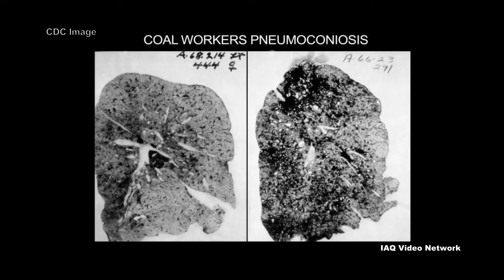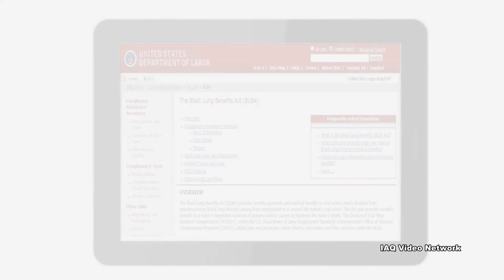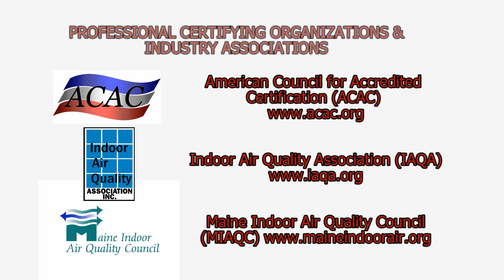Coal Dust Exposure & Black Lung Disease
Prolonged exposure to respirable coal mine dust can cause lung diseases, such as coal workers' pneumoconiosis, emphysema and progressive massive fibrosis. These diseases, collectively referred to as black lung, can lead to permanent disability and even death.

According to National Institute for Occupational Safety and Health (NIOSH) estimates, more than 76,000 miners have died since 1968 as a result of the disease, and more than $45 billion in federal compensation benefits have been paid out to coal miners disabled by black lung and their survivors. Evidence indicates that miners, including young miners, are continually being diagnosed with the disease.

Although some miners never develop the disease, others may develop the early signs after less than 10 years of mining experience according to NIOSH.  In its early stages, called simple pneumoconiosis, the disease may not prevent workers from carrying on most normal activities. In some miners, the disease progresses from simple to complicated pneumoconiosis, a condition called progressive massive fibrosis.

People exposed to coal dusts that have shortness of breath, cough or any other health concerns, are advised by NIOSH to seek medical attention right away as pneumoconiosis may be detected on chest x-rays. Unfortunately, there is no cure for the damage that coal dust does to one’s lungs. Preventing black lung needs to be among the highest priorities for protecting the health of coal miners.

The Federal Black Lung Benefits Program provides payments and medical treatment to coal miners who are totally disabled from black lung arising from their employment in or around the nation’s coal mines.

These are just a few things to know about exposure risks to coal dust and black lung disease. To learn more about this or other occupational, air quality, environmental, health and safety issues, please visit the websites shown below.